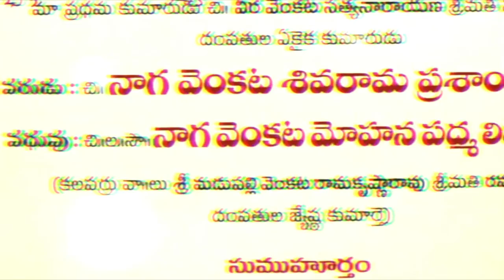PRASANTHwithMOHANA RECEPTION TEASER